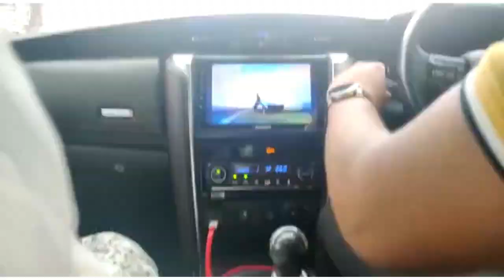Going to our village |childhood